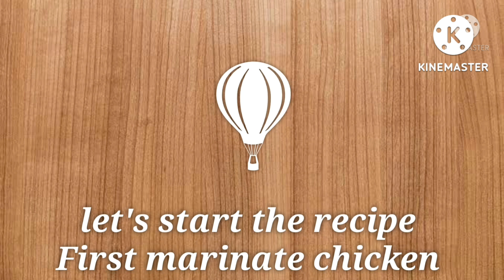chicken masala rice / tandoori chicken biryani recipe/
chicken tandoori biryani recipe. tandoori chicken biryani restaurant style.. This is a unique chicken biryani made with Tandoori flavor which is rare to find.